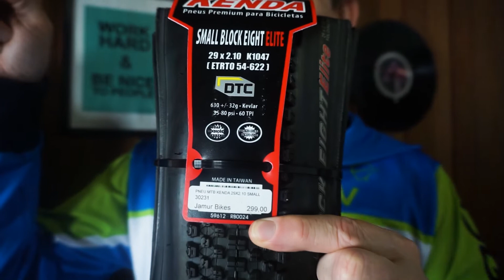🔥TORRA TORRA🔥PNEU MTB 29X2.10 KENDA SMALL BLOCK EIGHT K1047 60 TP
A Jamur Bikes é uma loja especializada em bicicletas de mountain bike, triathlon e ciclismo de estrada, além de muito outros artigos relacionados à bikes!